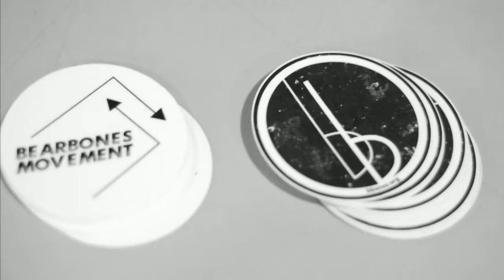Bearbones Movement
// join the movement // you are loved